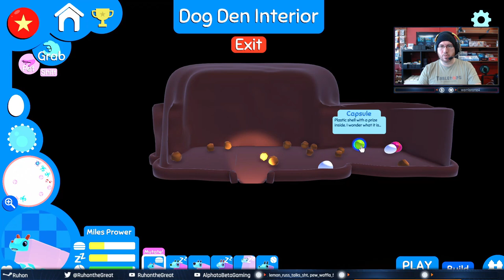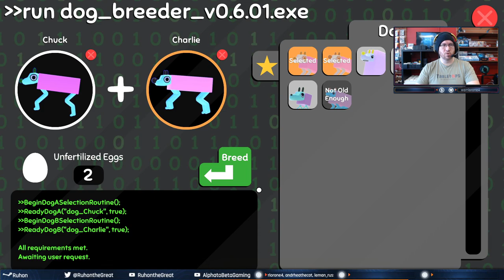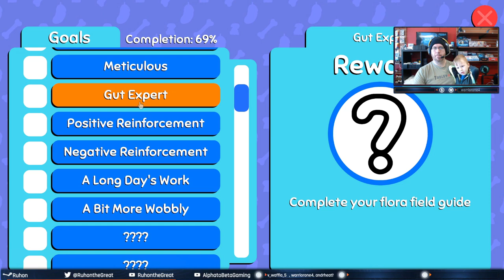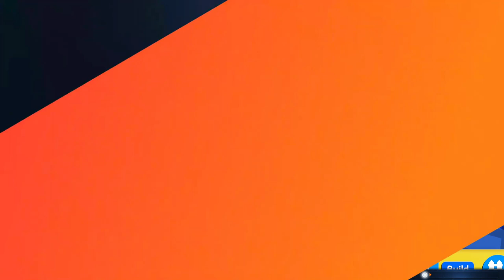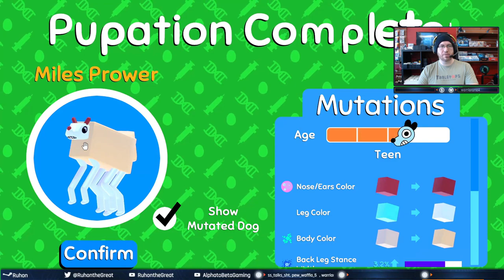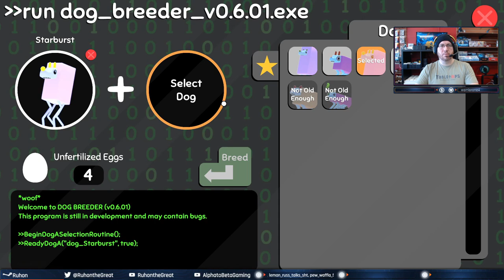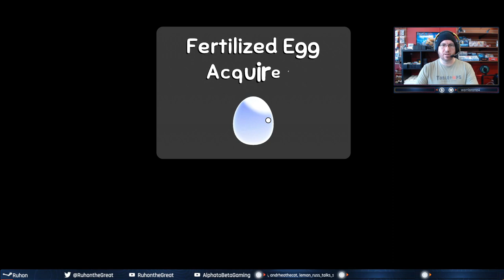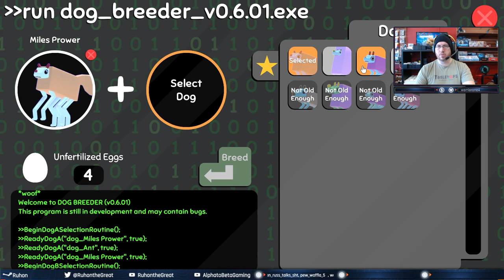Into the Strange - Wobbledogs - Episode 5: Can we Get 8 Legs?!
So many new mega tailed doggos and the quest to get 2 more legs continues!